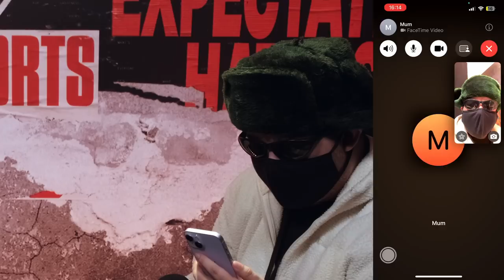Zven on The Concept Of Karma, PayCheck Stealers in Esports and Meeting DonJake's Marge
Ruddy CEO Don "Mr Make It Happen" Jake gets an exclusive interview with C9s Too Tall For His Own Good support "Zven"